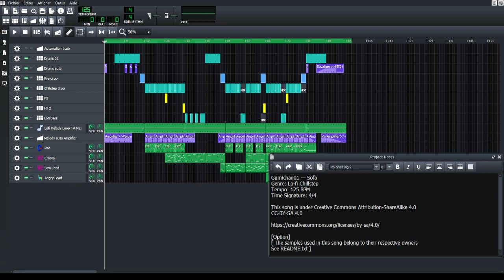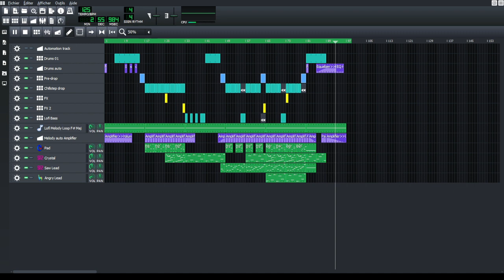[Experimental Lo-fi] Gumichan01 — Sofa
The best place to chill.

Bedroom EP. Release date: 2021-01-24